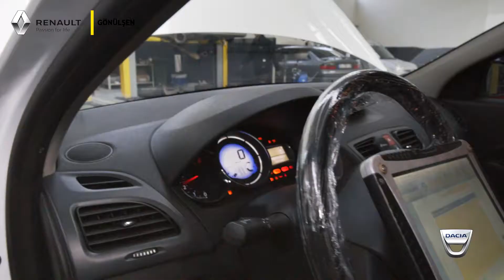Gönülşen Renault Yetkili Satıcı ve Servis